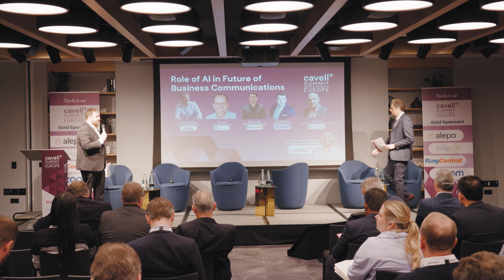Role of AI in Business Communications | Cavell Summit Europe 2024